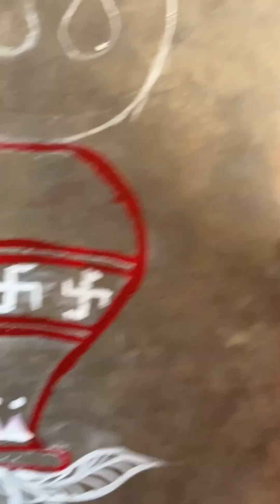Easy, Simple & Beutiful Alpona designs |Diwali Rangoli |Easy rangoli Festival rangoli#usa vs nepal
Discover the beauty of traditional Alpona or Rangoli designs with our easy step-by-step tutorials! Perfect for festivals like Diwali and Navratri, these vibrant and creative patterns will add a festive touch to your home. Learn how to make stunning Rangoli designs using simple materials and techniques. Watch now and transform your space into a colorful celebration.